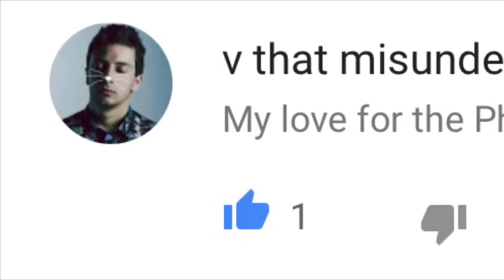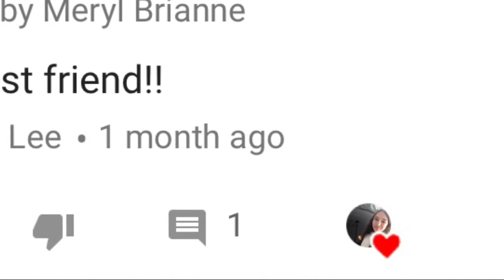READING YOUR COMMENTS!!!!